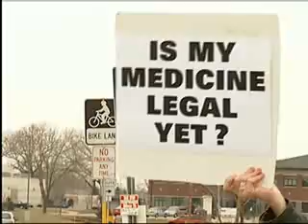WKOW Medical Marijuana Protest 3-27-2010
WKOW Ch. 27 Madison coverage of 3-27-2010 Medical marijuana protest.